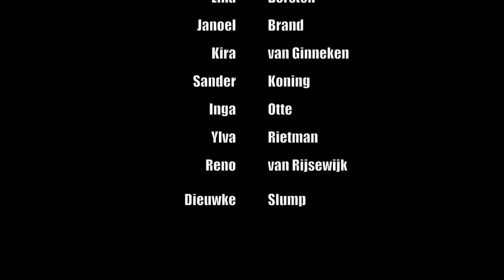trailer Paars Zand, het meisje dat verdwaalt in haar tekening,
trailer, hoogtepunten Paars Zand, het meisje dat verdwaalt in haar tekening.

kunsteducatieve voorstelling vanuit ArtEZ voor Jan Ligthartschool te Arnhem.
Studenten jaar 1 ArtEZ docent theater opleiding Arnhem maakten met Sjoerd Schwibettus deze voorstelling voor Jan Ligthartschool - bovenste klassen te Arnhem. Lin Adams, Lina Borsten, Janoel Brand, Kira van Ginneken Sander Koning, Inga Otten, Ylva Rietman, Reno van Rijsewijk, Dieuwke Slump. Zij spelen op 11 februari 2015 in Rozet voor de kinderen van Kunstbedrijf Arnhem.

productie ism WalkingFaces & ArtEZ Arnhem, video en montage Emmy Chau. Met dank aan Nadine Febranof.

De voorstelling is weliswaar in 1e instantie geinspireerd op Julia"s reis maar de scenes en de teksten zijn geheel van eigen makelij.